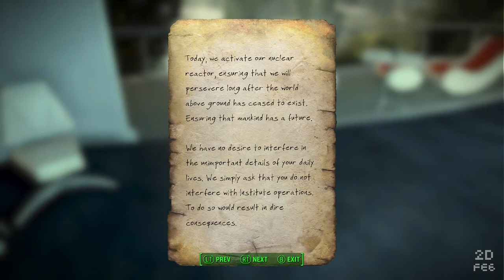Fallout 4 - Institute Speech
We are .. your new masters.

I cut out some stuff that made it more of a spoiler, just in case.

Green HUD: Master 2d
Edits: Master 2d